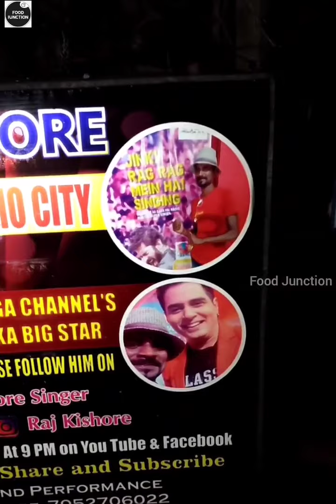Singing Remo D'souza Coffee Wale Of Kashi||Bollywood Me Gana Dream H Inka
This Man Is Widely Known In The City Of Varanasi For His Coffee n For His Voice Too. He Is Struggling Since He Was Child To Be A Singer n Still He Has Not Got The Opportunity To Sing Once In The Bollywood But He Is Still Practicing Day n Night To Have That One Chance Along With Selling Coffee On The Streets To Make His Family Survive.